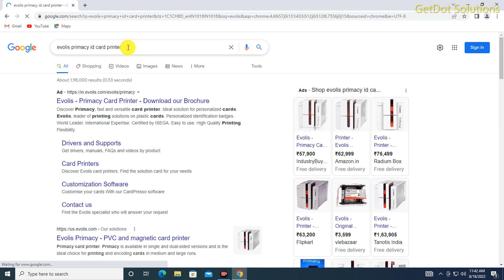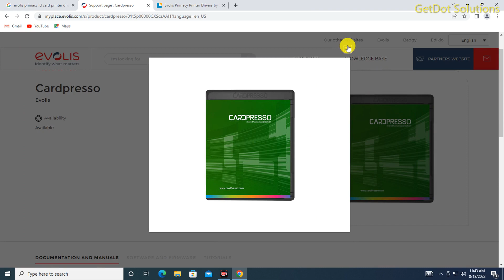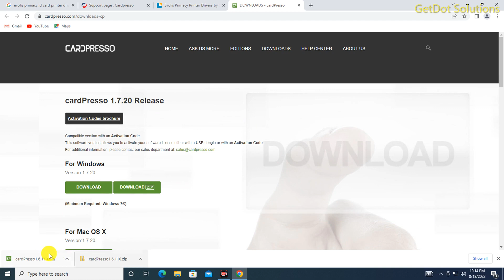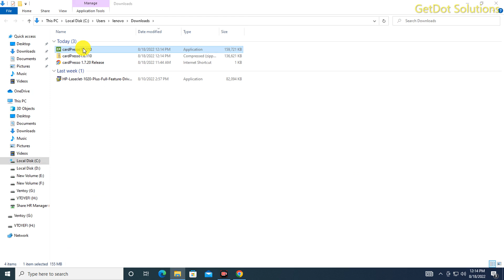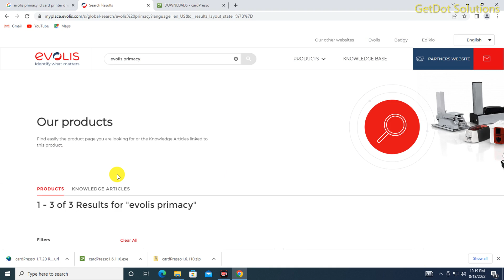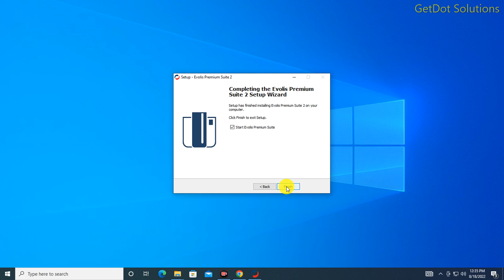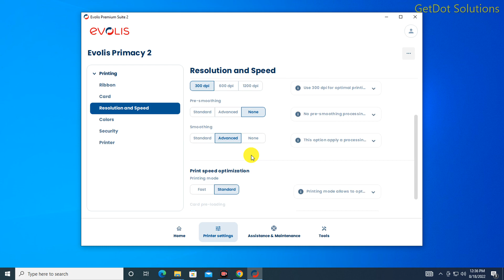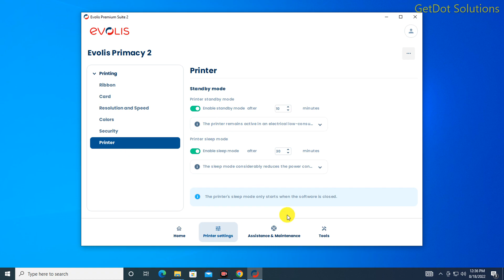Evolis Primacy2 Id Card Printer CARDPRESSO Software Installation